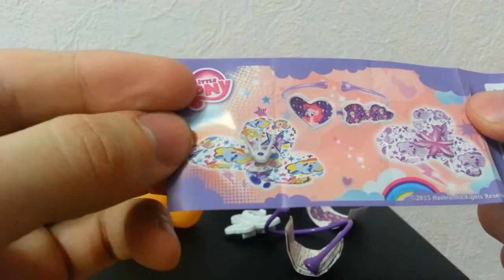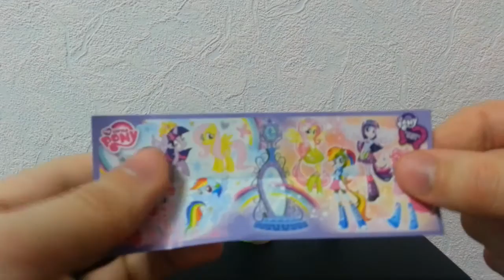Киндер Сюрприз Литл Пони для девочек Kinder Surprise Little Pony (for girls)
Открываем Киндер Сюрприз Литл Пони (для девочек): фиолетовый браслетик для девочек (Пони), розовая Пони с радужным хвостиком, жёлтая Пони с розовым хвостиком!
Это  моё четвёртое видео!

Open Kinder Surprise Little Pony (for girls): purple bracelet for girls ( Pony ) , pink pony with a rainbow tail, yellow pony with pink tail !
This is my fourth video!